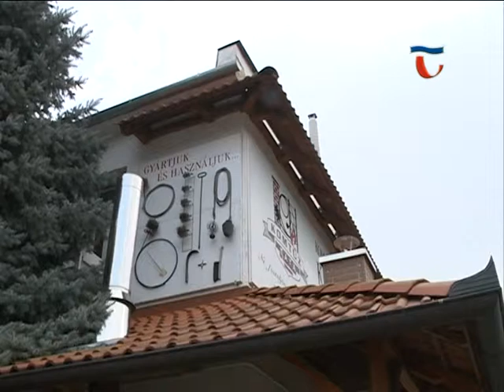140128 Híradó 02 Kémények felülvizsgálata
A téli, fűtésszezon gyakori és sajnos jellemző hírei a szén-monoxid által okozott mérgezések a kémények rendszeres tisztíttatása és karbantartása esetén ez elkerülhető. A KOMTŰZ szakemberei megkezdték az ellenőrzéseket.